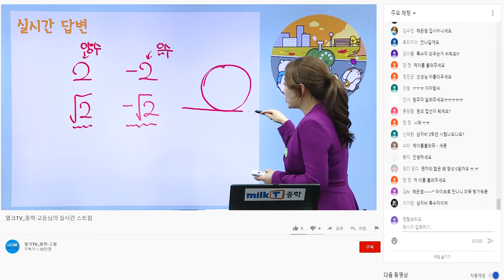[라이브질답 | 수학] 원의 접선에 대해 알려주세요! | 원의 접선 | 원 | 중3수학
Q. 원의 접선에 대해 알아볼까요?